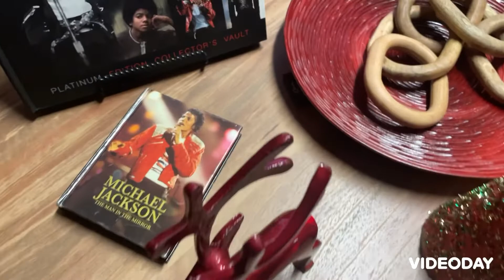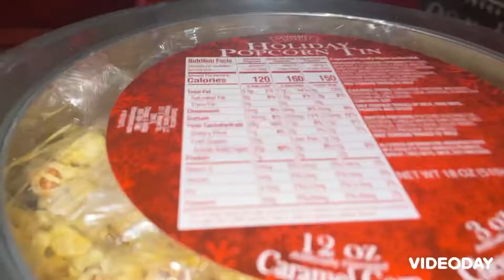WELCOME TO MY CHRISTMAS HOME TOUR 2021 MODERN GLAM CHRISTMAS/HOME DECOR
Thanks for all of the love and support 🌹JUST BEING ME DEVANISE

Instagram ~@Devanise Lavon
Pinterest ~Devanise Jackson